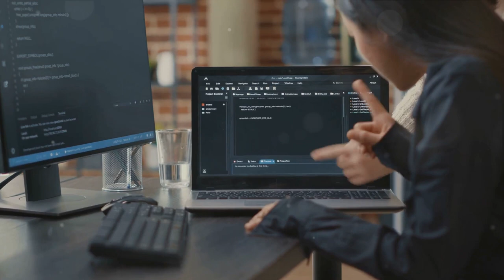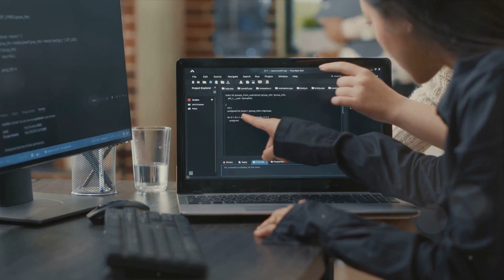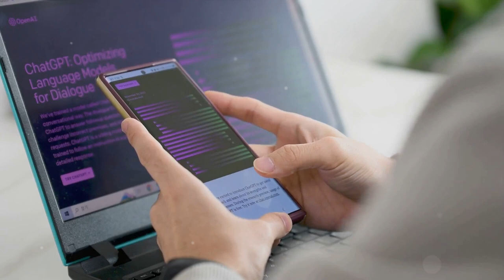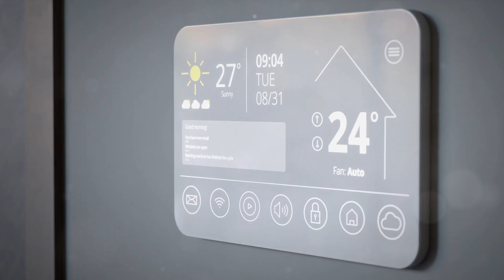AI in the Real World The FUTURE is Now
Step into the incredible world of artificial intelligence with us in this captivating video as we delve into its various real-world applications that are shaping the future! From self-driving cars to advanced healthcare solutions, AI is revolutionizing industries.

Join us as we uncover how AI is transforming the world around us and learn about the exciting possibilities it offers. Don't miss out on this eye-opening exploration of AI's impact on our daily lives.

⏳ TIME STAMPS
00:00:00 The Real World of AI
00:02:10 AI in Healthcare
00:04:27 AI in Environmental Conservation
00:06:42 The Future of AI
00:08:09 Hope You Enjoyed!